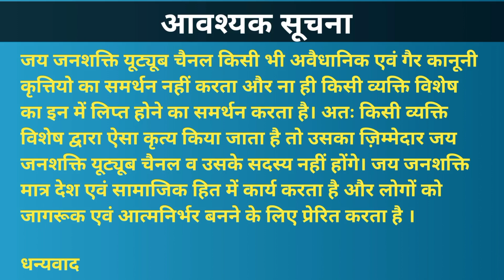banks nbfc ECS bounce//loan apps scam//लोन एप के कॉल से आप की भी जा रही है नौकरी तो क्या करें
स्ट्रीट पर जाकर अपनी राय जरूर दें
We provide all the information on this channel, you are saved from fraud regarding loan applications.  We all care that you are not a fraud.  Take care very well.